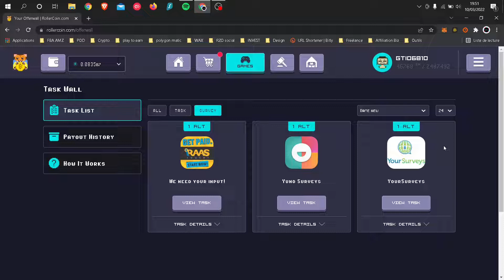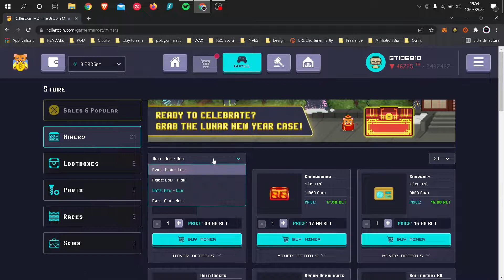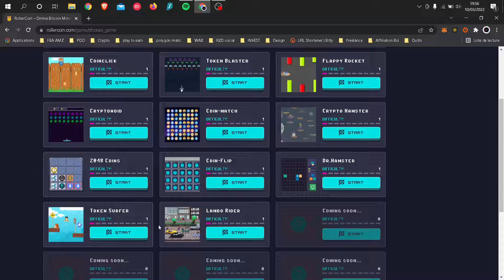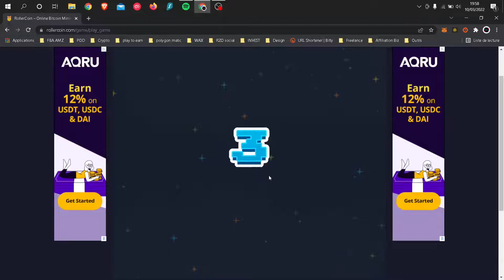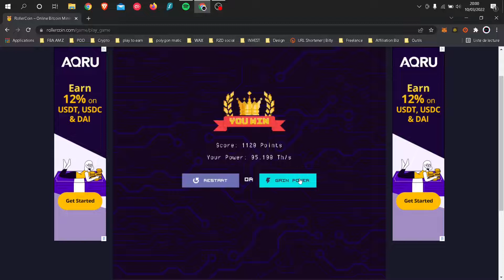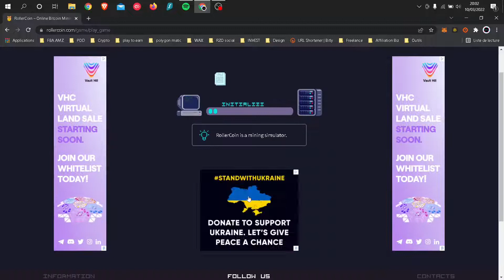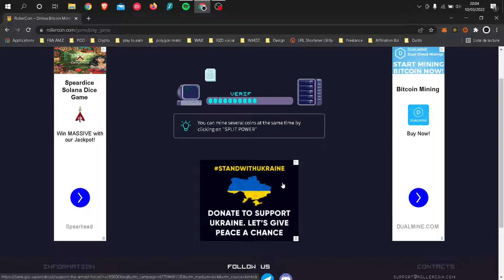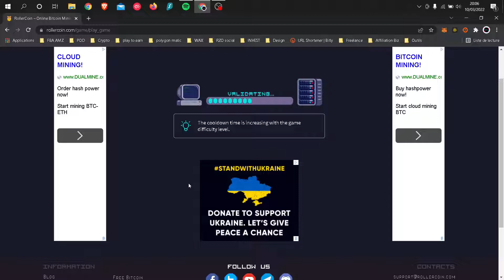ROLLERCOIN : Présentation et Tips des mini games !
Pour vous donner toutes les infos pour démarrer ce petit Free to play prometteur, il me fallait vous faire une vidéo de présentation des mini games.
Voilà chose faite !

Vous en voulez toujours plus ? Alors n'hésitez à contribuer au développement de ma chaîne en faisant un don sur ma page Tipee
Merci d'avance !
Vous désirez connaître les autres sujets qui me passionnent alors allez voir mon site web LEGAR COMMUNITY

Sinon vous pouvez rejoindre mon canal privée Telegram sur lequel je vous donne la parole pour participer au développement de la chaîne et aider la communauté :

Lien Bitpanda academy (pour gagner des BEST)

Referral ID : HF58QZ05

Referral ID : 14657643e1

Pour toujours vous aider au mieux, voici le lien du sondage LEGAR COMMUNITY :

Vous voulez connaitre tous les outils que j'utilise ou les projets dans lesquels je participe, c'est par

Matériel pour faire votre vidéo :
Téléphone portable : OPPO FIND X2 PRO =
Trépied : MANFROTTO =
Pince universelle téléphone : MANFROTTO =
Enregistreur audio : Sony ICD TX650 =
Titre de la vidéo : ROLLERCOIN : Présentation et Tips des mini games !